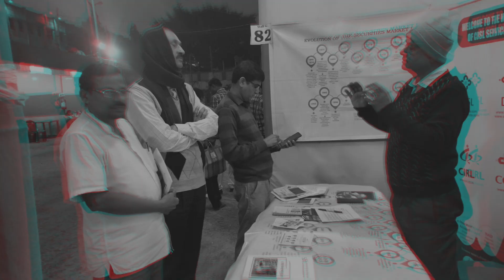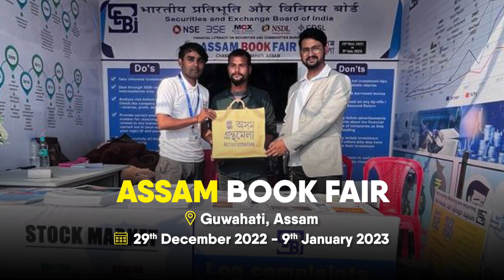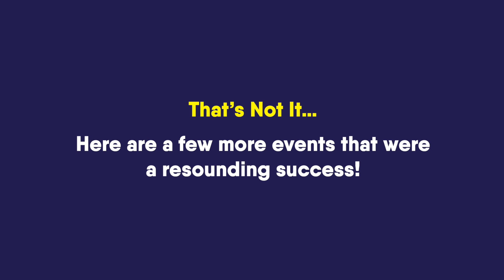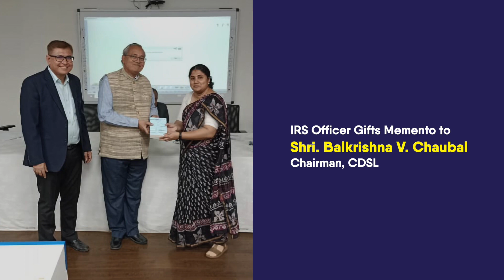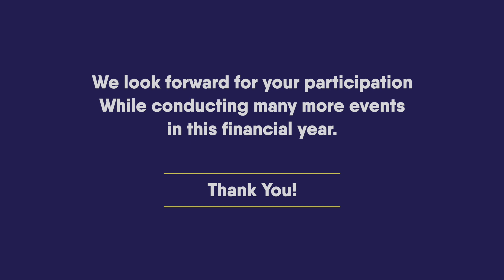Glimpses of CDSL's Investor Awareness Activities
CDSL IPF on continuous basis conduct Investor Awareness programmes across India which lays focus on various topics viz. Capital Market, Depository Services etc. The programmes along with joint campaigns are conceived to educate the existing and prospective Investors and help them to take Informed investment decisions